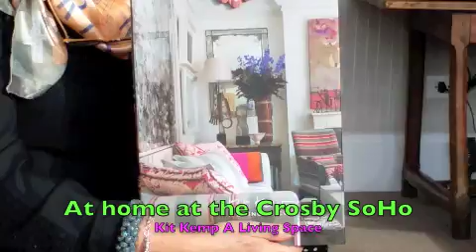The Crosby SoH0 NY At Home A Living Space